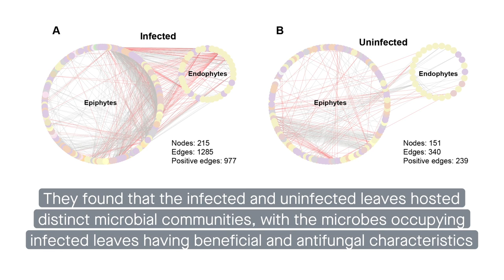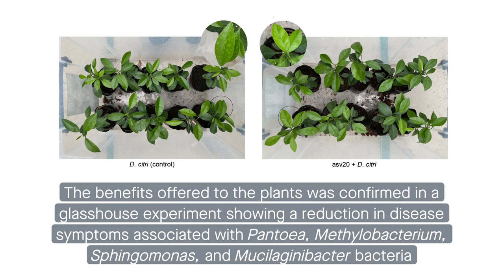Beneficial microbes are recruited by citrus leaves to combat melanose disease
Li, et al. “The phyllosphere microbiome shifts toward combating melanose pathogen.” Microbiome (2022)